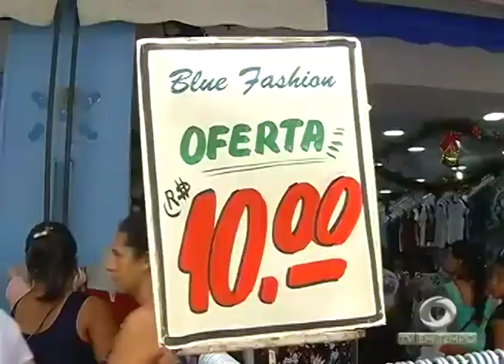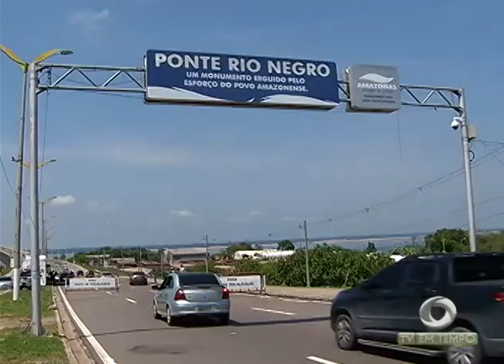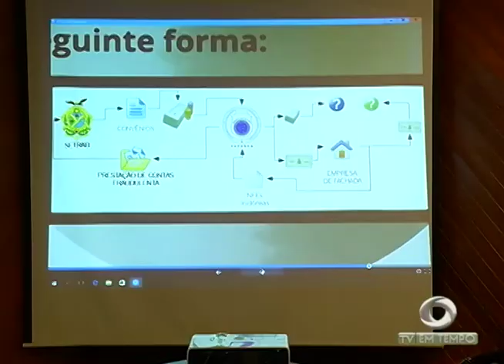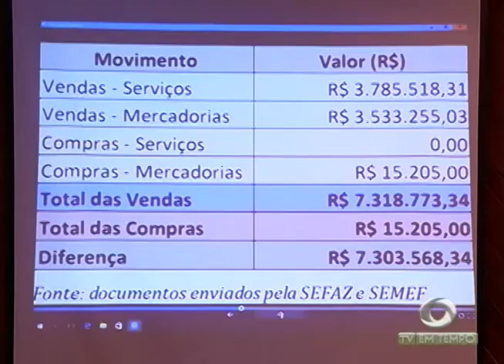FERIADO: Movimentação grande no comércio do centro de Manaus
02º BLOCO JORNAL 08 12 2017 - FERIADO: Movimentação grande no comércio do centro de Manaus